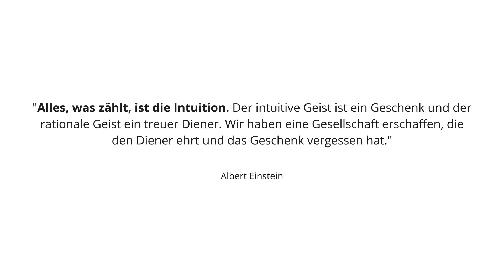Wie du dich wieder mit deiner Intuition verbindest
"Alles, was zählt, ist die Intuition. Der intuitive Geist ist ein Geschenk und der rationale Geist ein treuer Diener. Wir haben eine Gesellschaft erschaffen, die den Diener ehrt und das Geschenk vergessen hat." Albert Einstein.
In diesem Video erfährst du, wie du dich mit deiner Intuition verbindest.